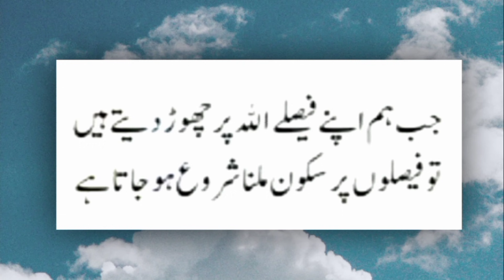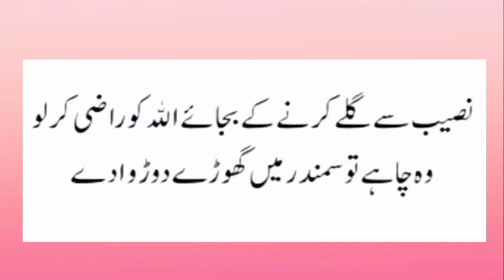Allah kon sa logu sa muhabbat karta ha ||Allah ki muhabat pa aqwal e zareen ||allah quotes